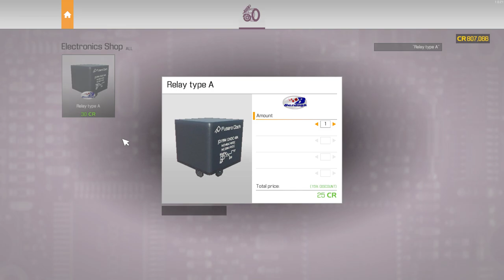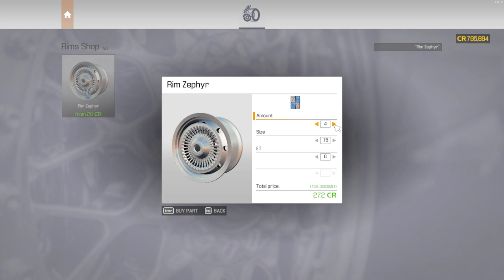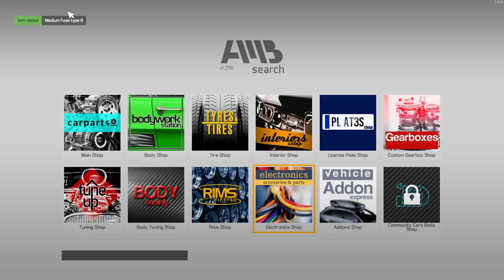Car Mechanic Simulator Jobs 93 - 95 Barn Find #12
0:00 – Job 93
7:37 – Job 94 & Upgrade Lucky
26:24 – Job 95
27:59 – Barn Find #12

Job 93 – 2010 Olsen GTR
Car version: Standard
Mileage: 113,465 Km
Weight: 1,735 Kg
Poor brake performance:
• ABS Pump
• Brake Caliper
• Brake Disc
• Brake Disc Ventilated
Gearbox shifts rough:
• Gearbox (V8)
Fix body parts:
• Front Bumper
• Front Left Door Window
• Front Left Fender
• Hood
• Left Headlight
• Left Side Mirror
• Rear Bumper
• Rear Window

Job 94 – 2009 Hinata Moon MK2
Car version: Standard
Mileage: 142,621 Km
Weight: 1,707 Kg
Hello, I’ve just recently purchased a car form a friend of my aunt’s neighbor… It looked alright. At first it drove quite nicely. At some point, something cracked… There was smoke and everything shut down. I was assured that it was all in great condition and the car didn’t require any additional input. It was supposed to be ready and up for driving for a couple more years… It seems that somebody played an unfunny joke on me. I need this car for next week. I must have a functioning means of transport because of my new job. I don’t have time to search for something new now because I’m moving houses soon. Please do what you can so I can drive this car without fear…
• ABS Pump
• Camshaft
• Camshaft
• Clutch Plate
• Clutch Pressure Plate
• Crankshaft (I4)
• ECU type A
• Flywheel
• Fuel Filter
• Fuel Pump
• Fuel Rail DI
• Fuel Tank
• Medium Fuse type B
• Oil Filter (I4)
• Oil Pan (I4)
• Piston Rings
• Piston Rings
• Piston Rings
• Piston Rings
• Piston with Conrod
• Piston with Conrod
• Piston with Conrod
• Radiator Fan Housing Fan
• Relay type A
• Relay type B
• Spark Plug
• Spark Plug
• Spark Plug
• Spark Plug
• Starter
• Timing Belt
Change oil (drain old and refill with new):
Other tasks:
• Perform Wheels alignment to calibrate them

Upgrade Lucky:
25% change to get a mysterious case after finishing order.

Job 95 – 1984 Bolt Reptilia R2
Car version: Supercharged
Mileage: 304,419 Km
Weight: 1,435 Kg
Car is loud:
• Exhaust Manifold (V8)

Barn Find #12 – 1979 Zephyrl L-Series
Car version: Standard
Mileage: 236,918 Km
Weight: 2,045 Kg
Purchase Price:  17,294 CR
Sold:  62,557 CR
Profit:  45,263 CR